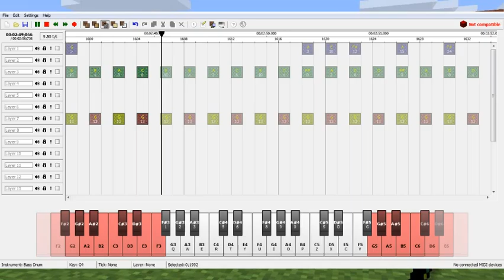Nobody - Wonder Girls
Nobody is a song performed by South Korean girl group Wonder Girls, from their first EP, The Wonder Years: Trilogy (2008). It was released as a digital download single on September 22, 2008 in South Korea. The song was written and produced by Park Jin-young and features a sample from the Italian trio La La's "Johnny Johnny." It became popular within hours, becoming a top search term and ranking No. 1 on various digital music sites. The song is recorded and released in four different languages: Korean, English, Mandarin Chinese, and Japanese.

A live performance video of "Nobody" at M! Countdown was for some period of time the most viewed K-pop video on YouTube, until being surpassed on September 1, 2011 by the music video for "Gee" by Girls' Generation. The live performance was also the first K-pop video to reach 50 million views on YouTube (in 2011).